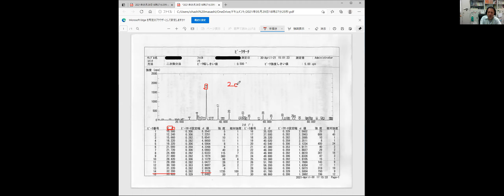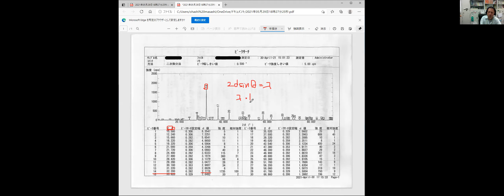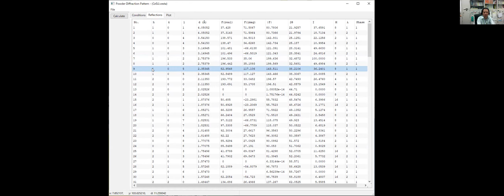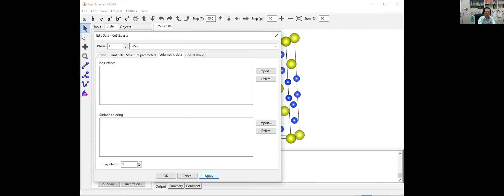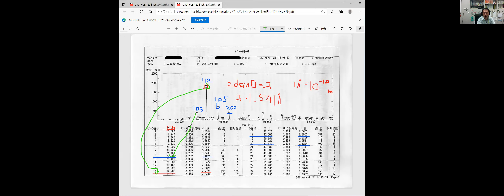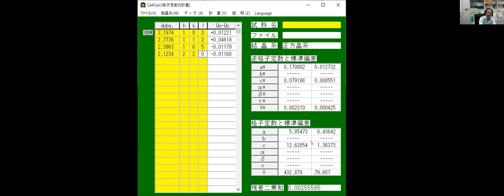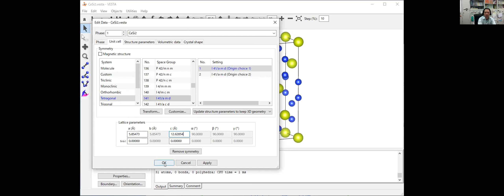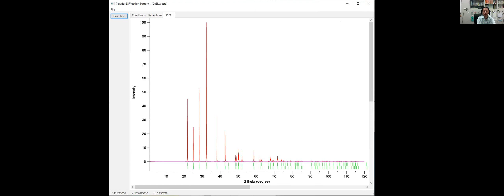粉末X線回折パターンから格子定数を導出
測定装置mini Flex II, Cu線源
結晶模型作成　VESTA
格子定数導出　CellCalc